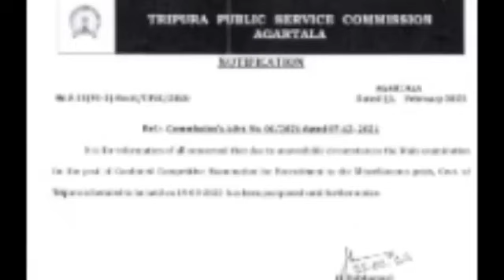ত্রিপুরা পাবলিক সার্ভিস কমিশনের ১৯ তারিখের পরীক্ষা স্থগিত করা হলো Tpsc Combined Mains Exam Postponed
Tripura Top News Update 🔥🔥